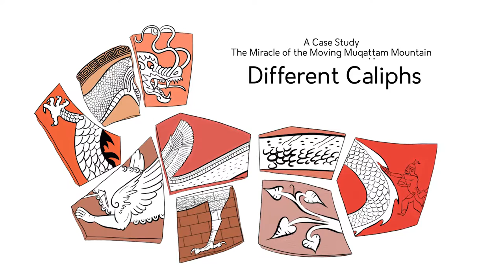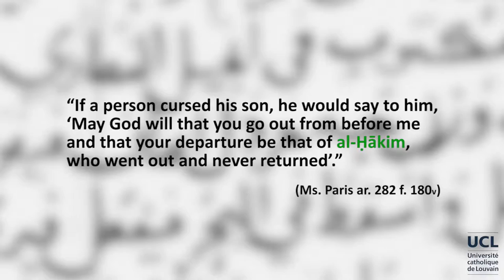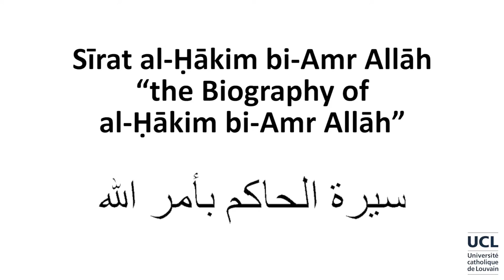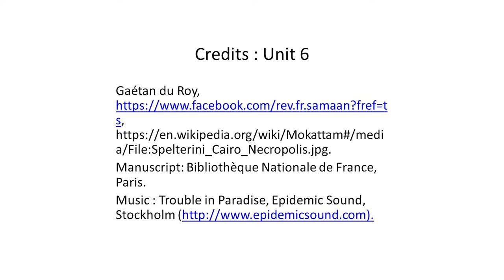7.6. The Muqattam Mountain - Different Caliphs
Back in Egypt, further rewriting and reinterpreting resulted in some pretty spectacular changes in the story: in some versions, the very identity of one of the main characters, the Fatimid caliph himself, was actually changed. Thus the story was given an entirely new chronological dimension!
Perrine Pilette - Naglaa Boutros - Johannes den Heijer - Manhal Makhoul.